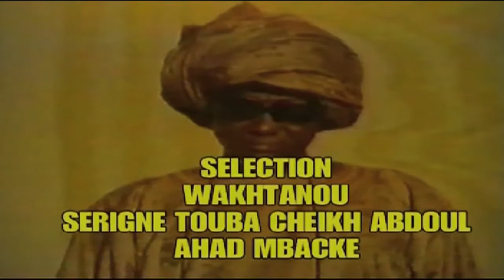Cheikh Abdoul Ahad Mbacké (1968-1989)